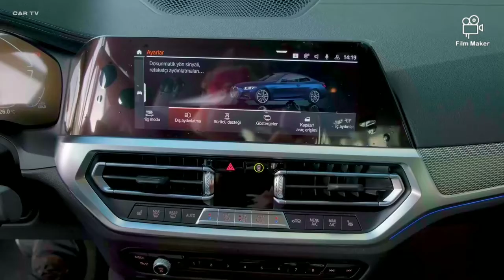Talha presents BMW 4 series 2021 best coupe